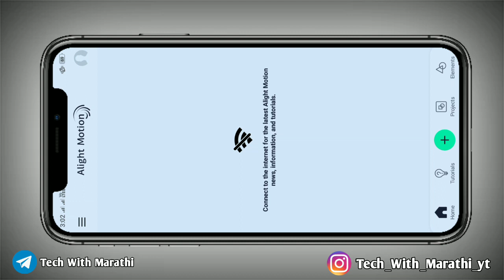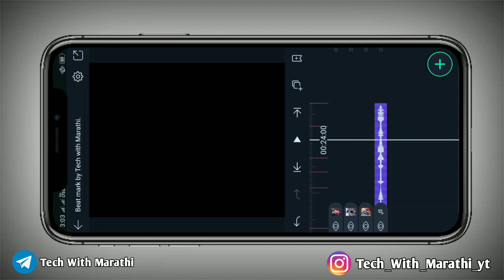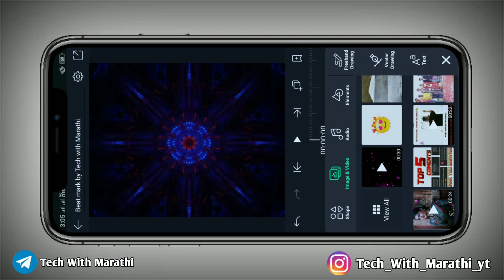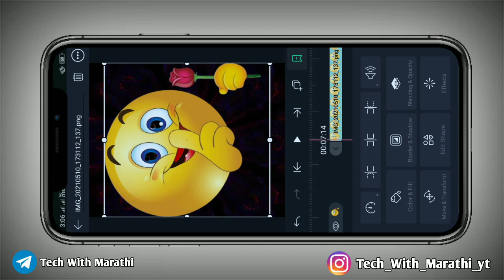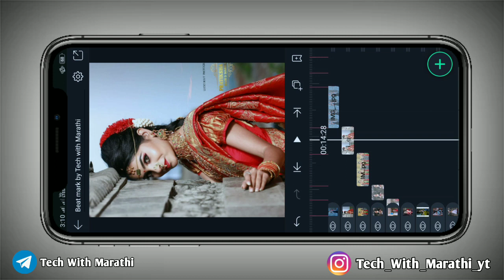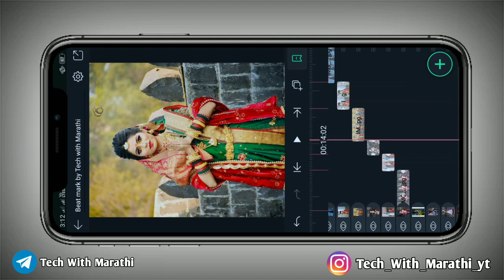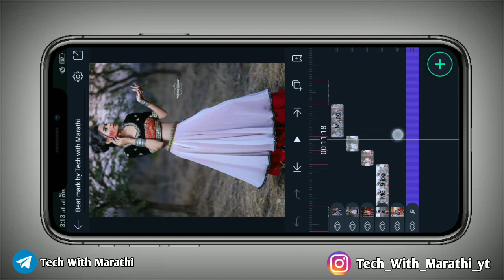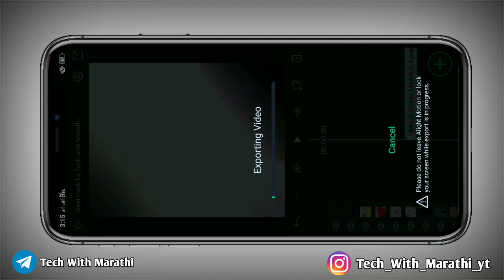Professional Beat sync alightmotion video editing | New trend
मित्रांनो जर आपल्या Channel वरती नवीन असाल तर नक्की  Channel Subscribe करून बेलऐकन 🔔 प्रेस करा कारण तुम्हाला येते फक्त मराठीमध्ये व्हिडिओ एडिटिंग पाहिला मिळेल TRENDING टॉपिक वरती तर SUBSCRIBE करायला विसरू नका...

@Note:- All Connect Used Is Copyright To Tech With Marathi - Use Commercial And Display Editing or The Contents Without Proper Authorization is Not. Allowed,
@Note All:-